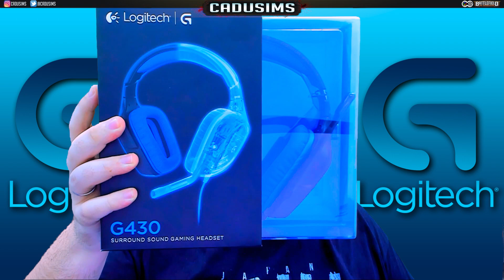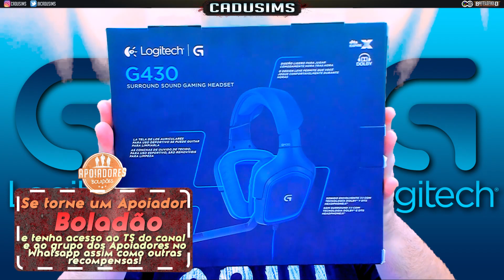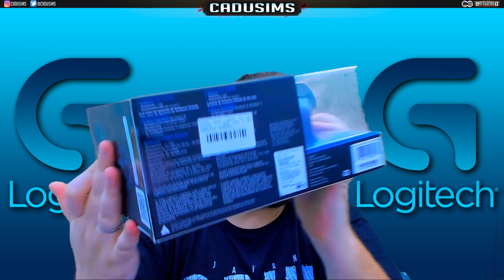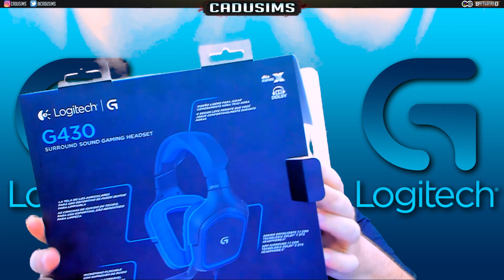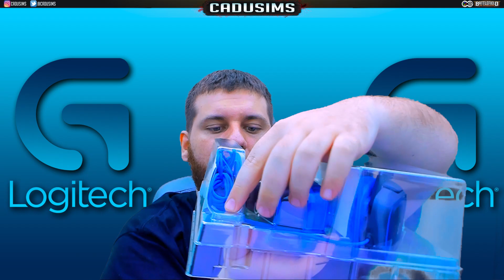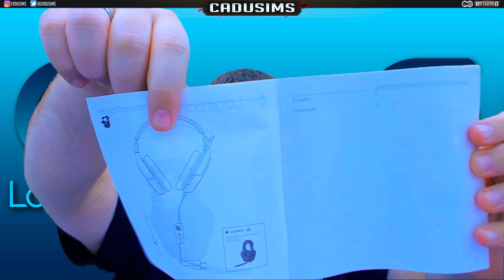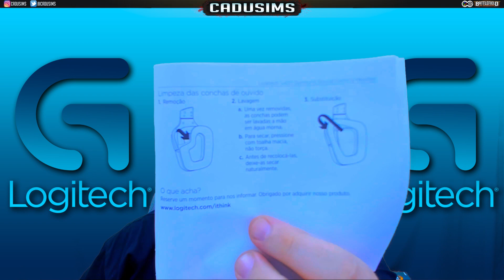HEADSET LOGITECH G430 {UNBOXING}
➡ Quer jogar junto com o Cadu, ter acesso ao Team Speak, participar do Grupo dos Apoiadores Boladões no WhatsApp e ganhar muitas outras recompensas???
Se torne um APOIADOR BOLADÃO!

Mande sua cartinha ou presente para:
CaDuSiMs
Caixa Postal 3550
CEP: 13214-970